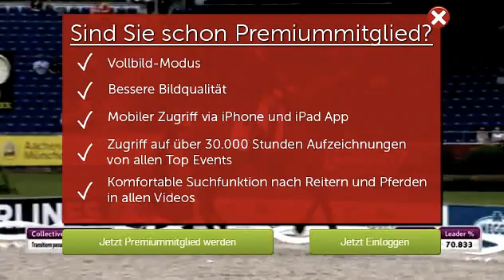Marina Aframeeva and Vosk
Aachen 2015. GPS
68.824%